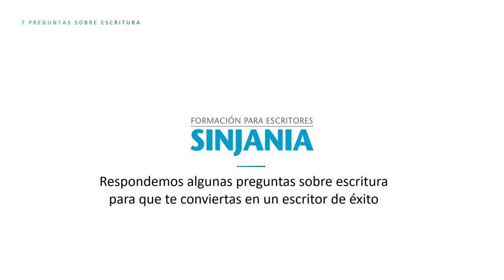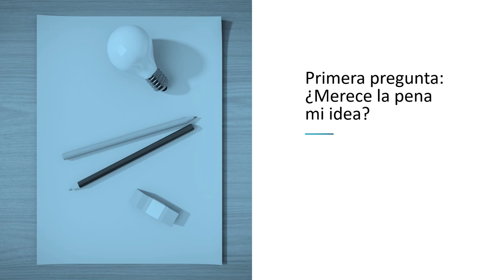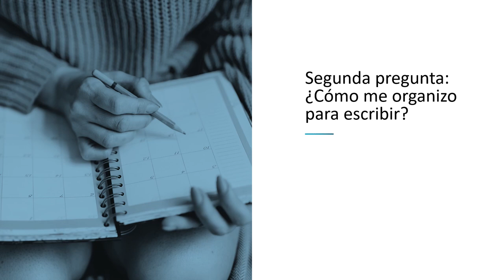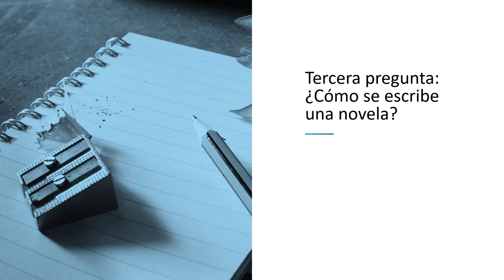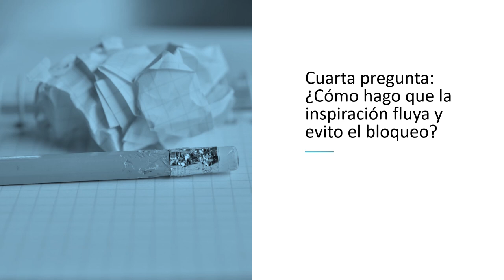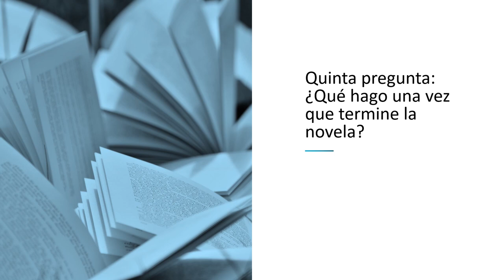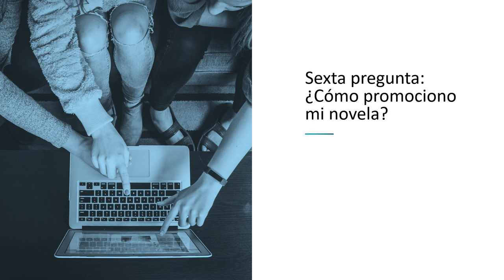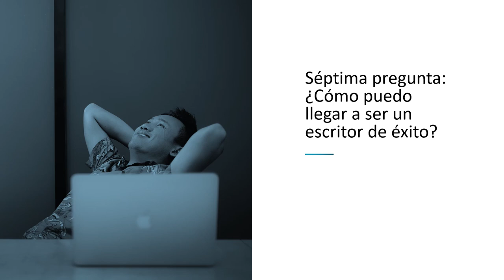7 preguntas sobre escritura para CONVERTIRSE EN UN ESCRITOR DE ÉXITO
En este vídeo tratamos de dar respuesta a algunas de las preguntas que con más frecuencia nos planteáis.

Hay siete preguntas que se repiten de forma continua. Todas tienen su miga, aunque cada una se centra en un aspecto diferente del proceso de escritura y publicación de un libro o de cómo enfocar una carrera de escritor.

Lo mejor es que teniendo la respuesta a estas preguntas y poniendo en práctica lo que te indican estarás terriblemente cerca de convertirte en un escritor de éxito.

Vamos con ellas.